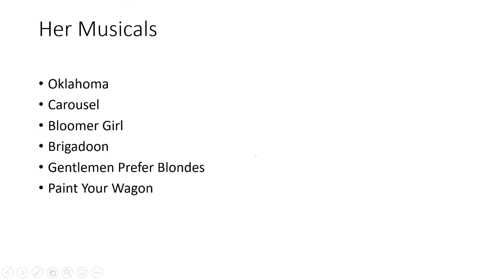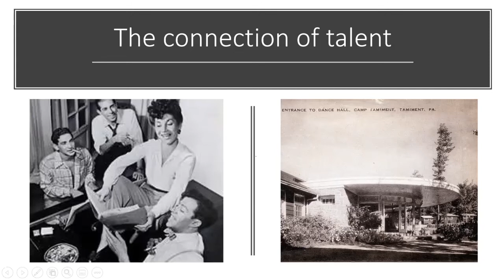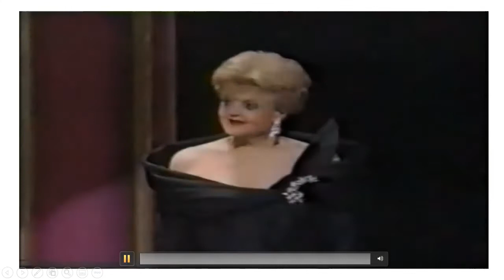THE Great Musical Choreographers part 1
a zoom lecture for seniors who are shut in during covid